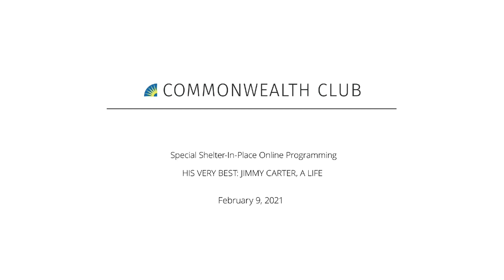His Very Best: Jimmy Carter, A Life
Join us for a virtual conversation with Jonathan Alter, author of the first full-length biography of Jimmy Carter, the 39th president of the United States and Nobel Prize–winning humanitarian. Alter paints an intimate and surprising portrait of a complex figure with a piercing intelligence, prickly intensity, and biting wit beneath the patented smile.

Growing up in the Jim Crow South, Carter essentially lived in three centuries: his early life on the farm without electricity or running water might as well have been in the 19th; his presidency put him at the center of the 20th; and his efforts on conflict resolution and global health set him on the cutting edge of the 21st.

Drawing on fresh archives and five years of extensive access to Carter and his family, Alter traces how he evolved from a timid, bookish child—raised mostly by a black woman farmhand—into an ambitious naval nuclear engineer writing passionate, never-before-published love letters from sea to his wife and full partner, Rosalynn; a peanut farmer and civic leader whose guilt over staying silent during the Civil Rights Movement helped power his quest for racial justice; an obscure, born-again governor whose brilliant 1976 presidential campaign demolished the racist wing of the Democratic Party; a stubborn outsider who failed politically amid a bad economy and the seizure of American hostages in Iran, but succeeded in engineering peace between Israel and Egypt, advancing environmentalism, moving the government from tokenism to diversity, internationalizing human rights, and normalizing relations with China. After leaving office, Carter worked to eradicate diseases, taught Sunday school, and built houses for the poor into his mid-90s.

MLF ORGANIZER
George Hammond
NOTES
MLF: Humanities

Photo by Molly Alter.

SPEAKERS